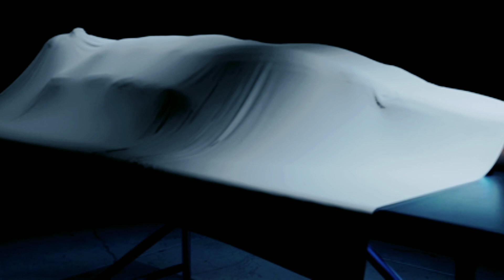মৃত্যু অনিবাৰ্য । প্ৰত্যেকটো প্ৰাণীয়েই মৃত্যুৰ সোৱাদ ভোগ কৰিব লাগিব । islamic lecture by Amir Hamza